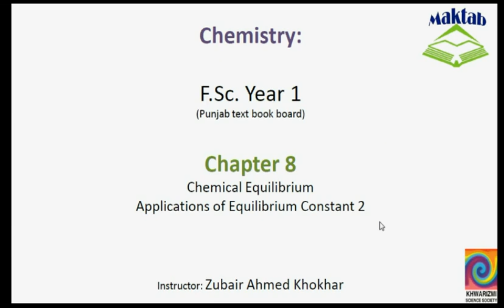FSc Chemistry Book1, CH 8, LEC 9: Applications of Equilibrium Constant 2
This video lecture from Chemical Equilibrium (F.Sc. Chemistry Book 1) covers the concept of the extent of the reaction and the position of the equilibrium which can be determined from the equilibrium constant. Find more e-learning material and educational video lectures in Urdu at maktab.pk. These videos are free to use for promotional and commercial purpose by keeping the credits to Maktab.